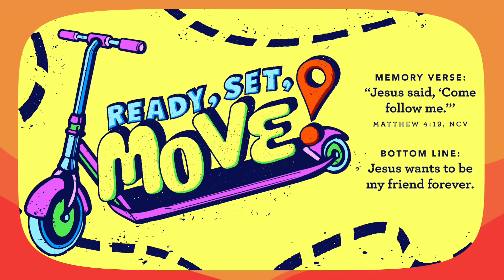7/16/2023 BACKYARD (3s-Kindergarten) Parkview Kids Online